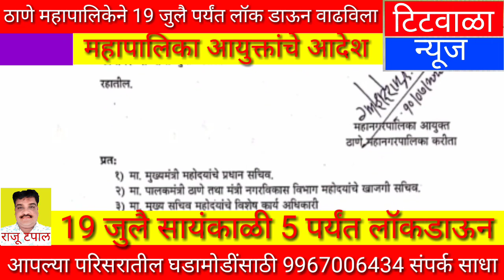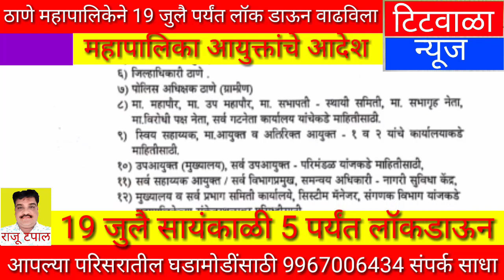ठाणे महापालिकेने 19 जुलै पर्यंत लॉक डाऊन वाढविला...महापालिका आयुक्तांचे आदेश...